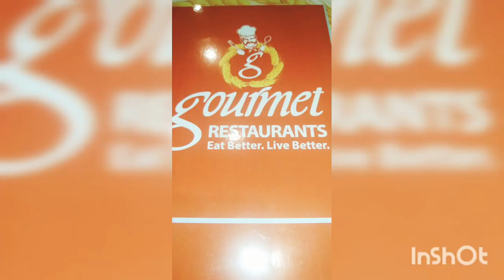🤗I tired new restaurant gourmet restaurant 9/10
Goverment restaurant is a good restaurant that provides many cuisines under one roof. They have great Desi platter just in 950/-. Another thing that they serve very well is the barbeque. Staff is professional but not very cooperative. Decor is below average. The place needs serious restyling.

v.i.p deals 950/- plus tax 1250/-